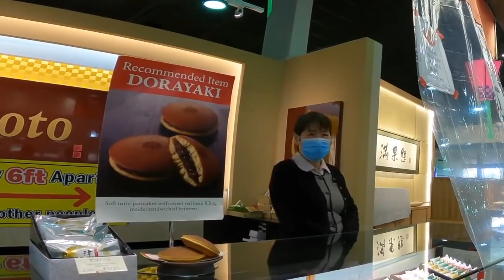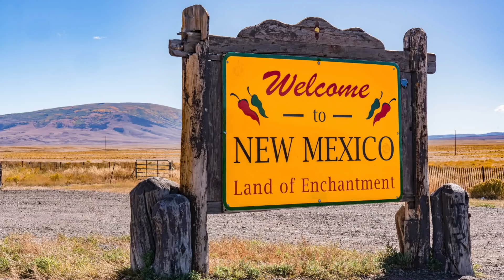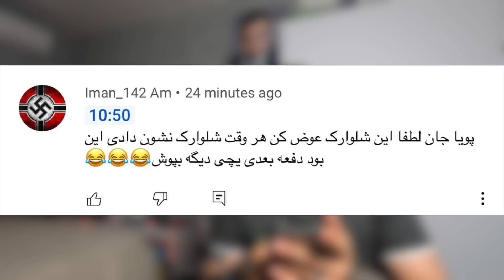خیار خوردن‌ زن در تلویزیون ایران | عجیب ترین قوانین همه کشورها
HUMANITY ❤️